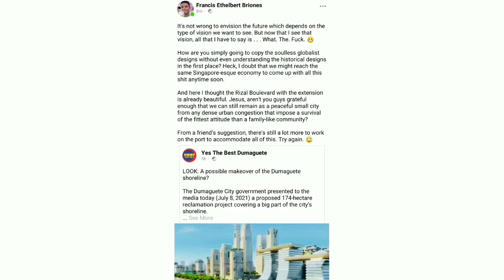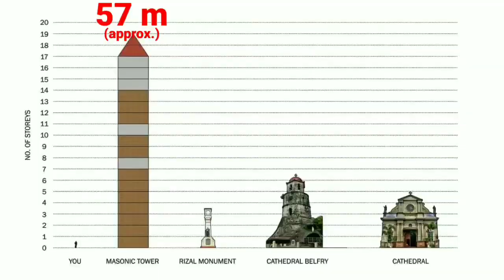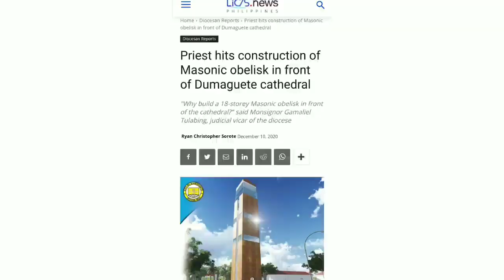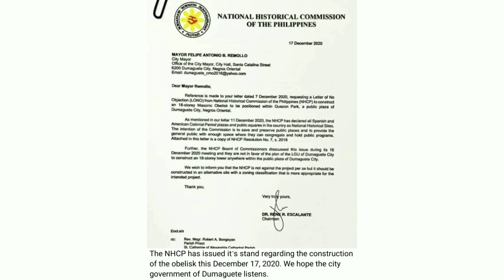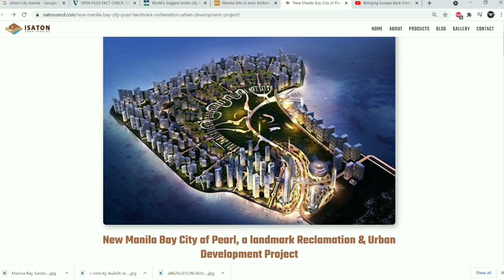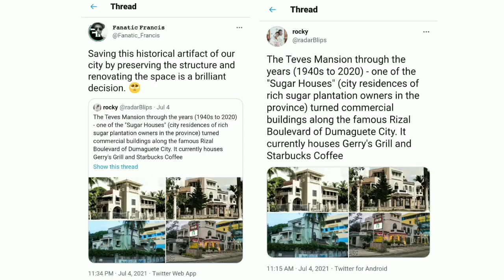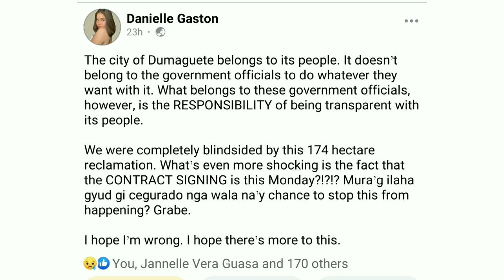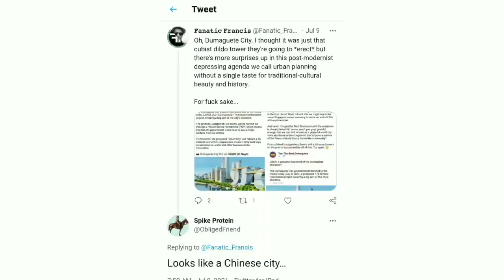The Uglification of a City: Dumaguete, Philippines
Oh, Dumaguete City, lots of fun, lots of memories...